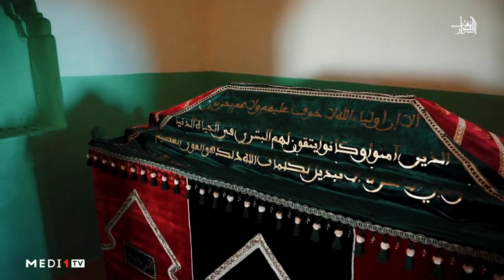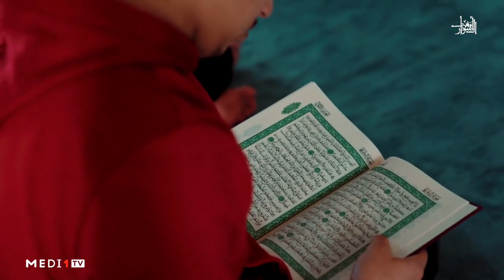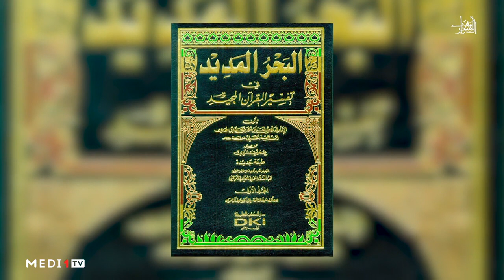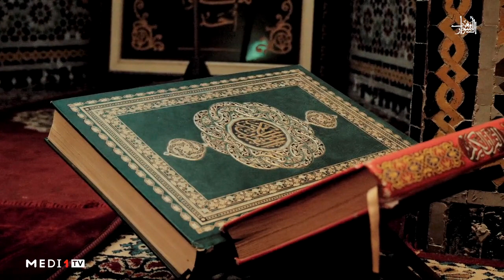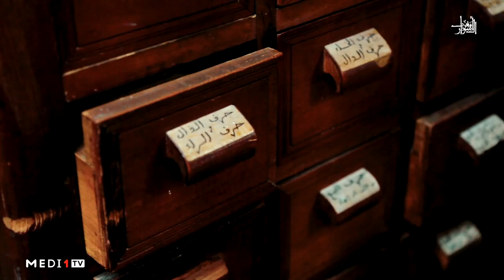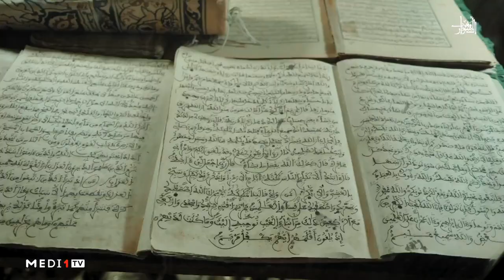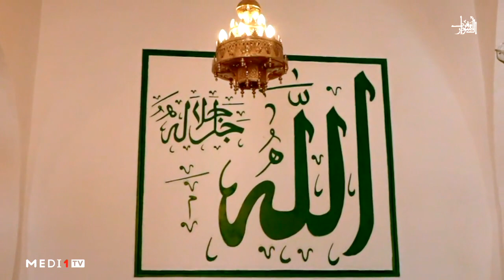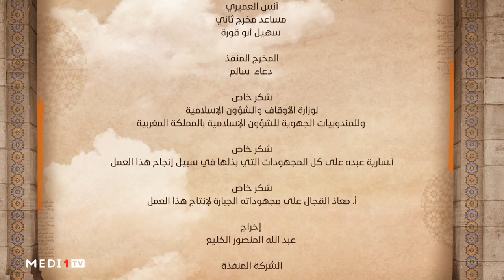أسرار الإمام مولانا أحمد_بن_عجيبة_الحسني من خلال مؤلفاته .